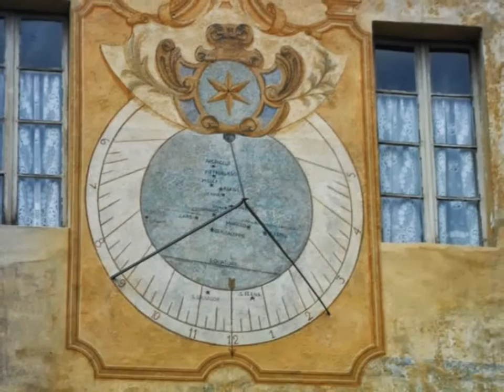Giaveno ( To ) Val Sangone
Giaveno, cittadina della Val Sangone in provincia di Torino e a pochi kl dai Laghi di Avigliana.
Foto di Roberto Fadda